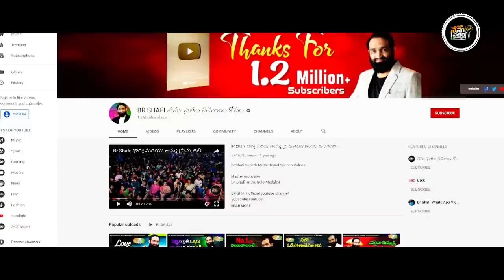దిశ దుర్గటనపై తన కుటుంబ సభ్యుల వినతి వారి మాటల్లోనే Br Shafi తో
Br Shafi || ప్రియాంక రెడ్డి దుర్గటనపై తన కుటుంబ సభ్యుల వినతి వారి మాటల్లోనే Br Shafi తో

Master motivator
Br SHAFI